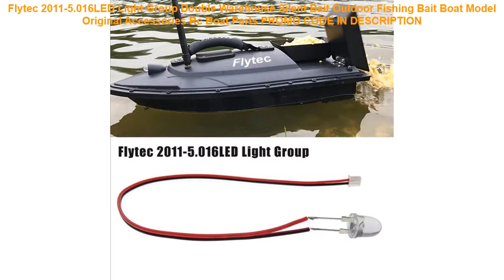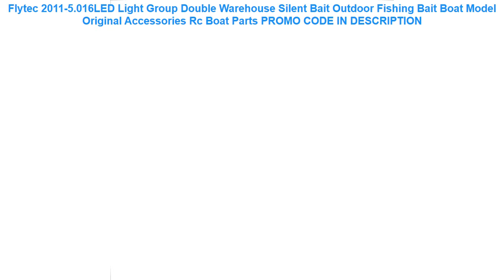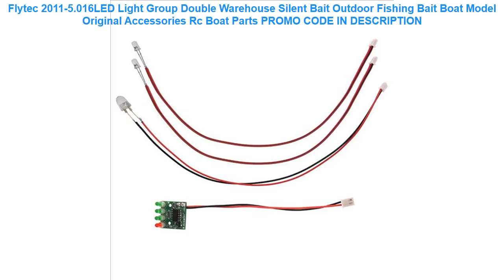Promocje Flytec 2011-5.016LED Light Group Double Warehouse Silent Bait Outdoor Fishing Bait Boat M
Flytec 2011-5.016LED Light Group Double Warehouse Silent Bait Outdoor Fishing Bait Boat Model Original Accessories Rc Boat Parts